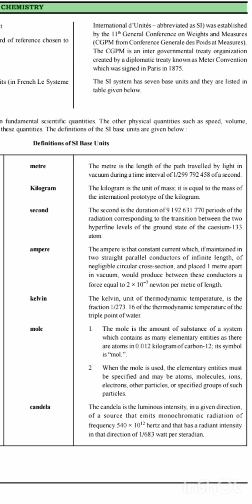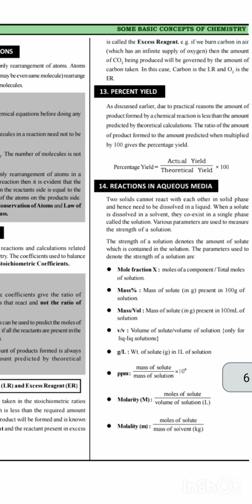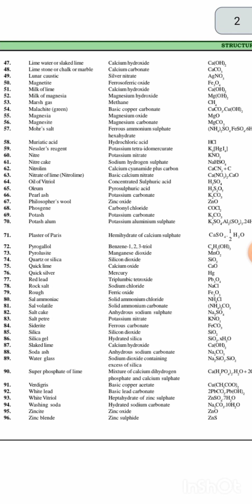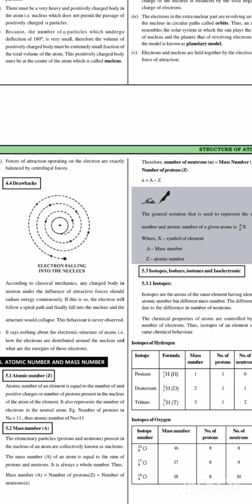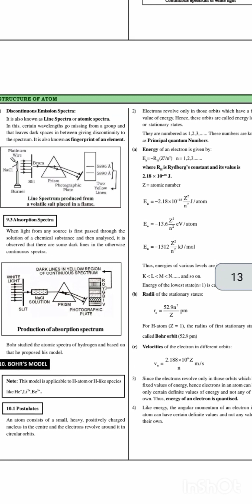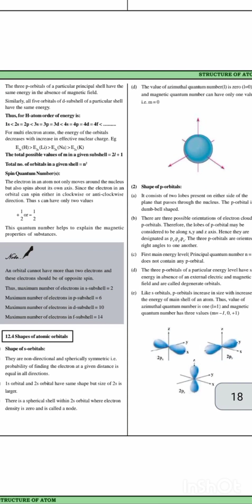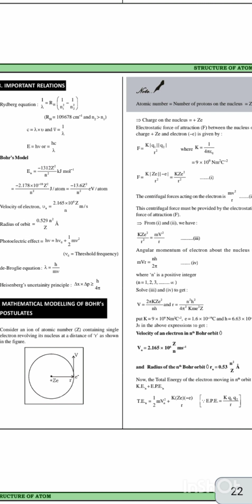11th Chemistry Notes All Chapters Application | Download From Playstore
11th Chemistry Notes All Chapters Application | Download From Playstore

PMC Mock test 1 link follow to download pdf file .

After watching my lecture give your kind views about my lecture  through comment if any question you may ask in comment..

mdcat,o level chemistry mcqs,mdcat chemistry discussion of worksheet 1,mdcat chemistry sample paper 2021,biochemistry mcq with answers,mdcat chemistry lectures,nmdcat,class 11 chemistry chapters questions with answers,nmdcat,